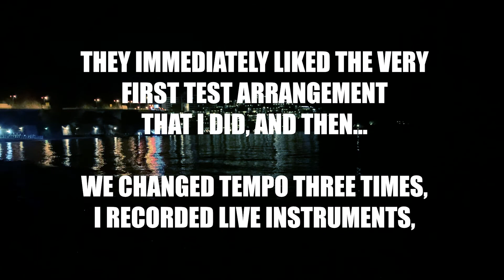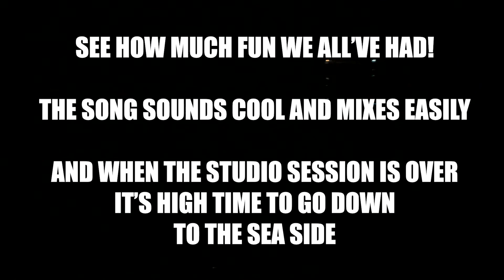MIXSPY#22 - Recording my first local clients in MNE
Making a song arrangement from a scratch and rough demo in absolutely any style. Hire me. Discount for local clients in Montenegro.